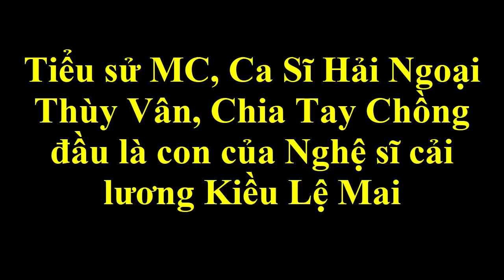Tiểu sử MC, Ca Sĩ Hải Ngoại Thùy Vân, Chia Tay Chồng đầu là con của Nghệ sĩ cải lương Kiều Lệ Mai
Tiểu sử MC, Ca Sĩ Hải Ngoại Thùy Vân, Chia Tay Chồng đầu là con của Nghệ sĩ cải lương Kiều Lệ Mai. Tin tức hằng ngày là những thông tin giải trí trong và ngoài nước .